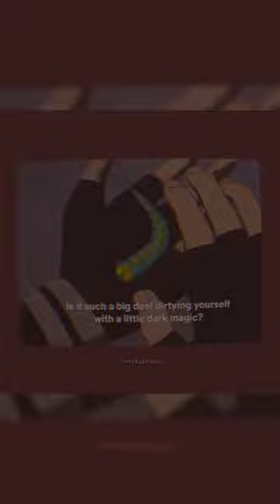This took forever to edit